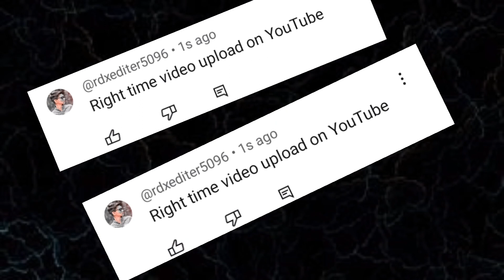Right Time video upload on YouTube